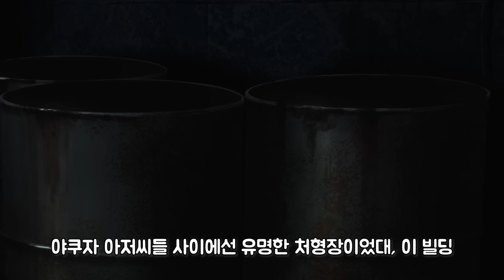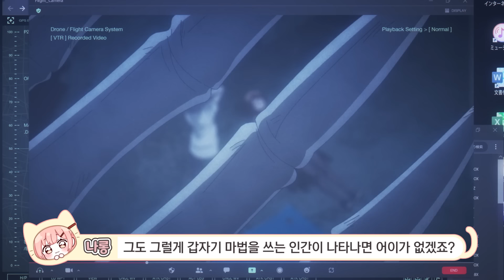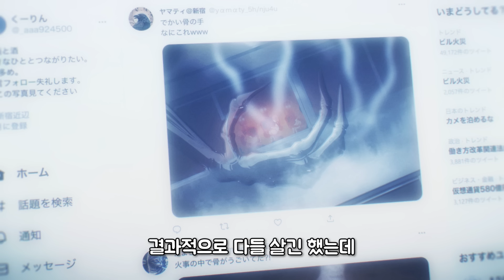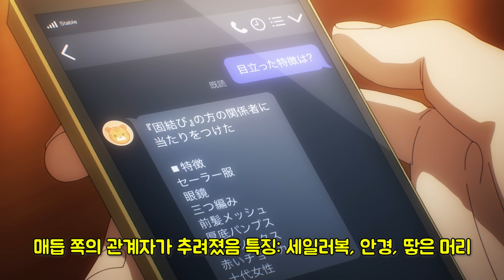이세계의 ‘마왕’이라 불리는 개쌉먼치킨 네크로맨서가 지구에 전생하면 벌어지는 일 [애니추천/쿠키있음🍪]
애니이름 : 데드 마운트 데스 플레이
*애니 보는 곳

*해당 리뷰 영상은 1~5화 내용을 포함하고 있습니다